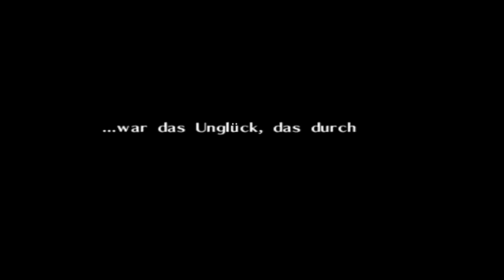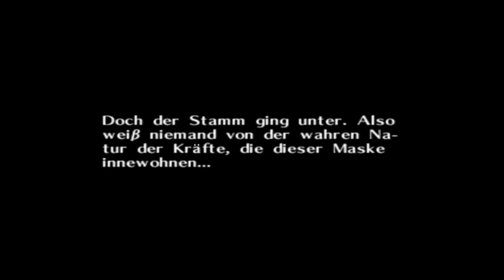The Legend of Zelda: Majora's Mask - Lied der Befreiung - Deku-Schale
Region: Süd-Unruh-Stadt